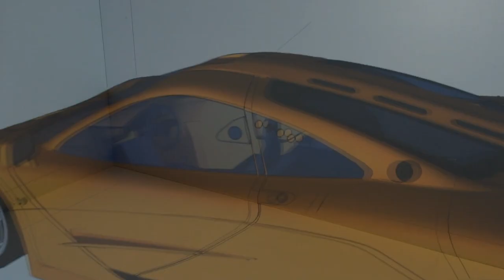moreViz VR Bridge in four sided cave with Trimble Sketchup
moreViz is the VR plugin for your application. Display your applications viewport in a stereo 3D enabled cave, with multiwall 3D stereo projection, full tracking integration and optionally clustered rendering. No need to import or export your data, simply bridge it from within your application into your VR environment.